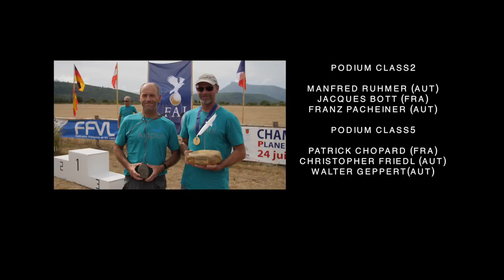20th FAI World Hang Gliding Class 2 - Recap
"I feel like the wings are an extension of my hands..."

Watch beautiful recap of 20th FAI World Hang Gliding Class 2 Championship in in Aspres-sur-Buëch (FRA)!